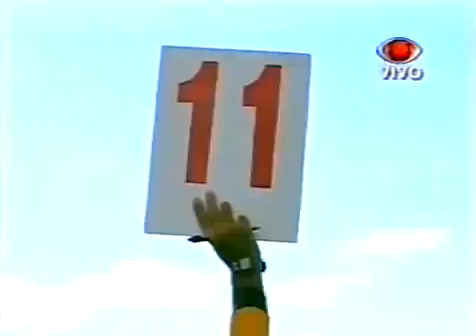Botafogo PB 3 x 3 Flamengo (Primeira Fase Copa do Brasil 1999 - 1º jogo)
Em jogo movimentado e de bom nível técnico, o Flamengo empatou com o Botafogo da Paraíba na primeira fase da Copa do Brasil no dia 28 de fevereiro no Almeidão (João Pessoa). Os gols do Flamengo foram marcados por Beto e Romário (2), enquanto para o Botafogo marcaram Normando, Freitas e Vivi. Na partida de volta, o Flamengo ganharia por 2 x 1 e avançava à próxima fase.